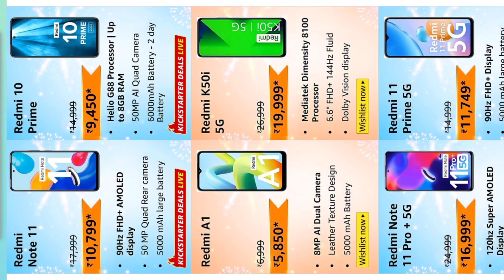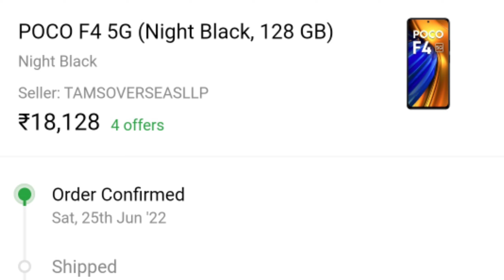Poco vs Redmi @ ₹ 19,999🔥 Amazon Festival Sale 2022 🔥 Flipkart BBD Sale 2022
fair us